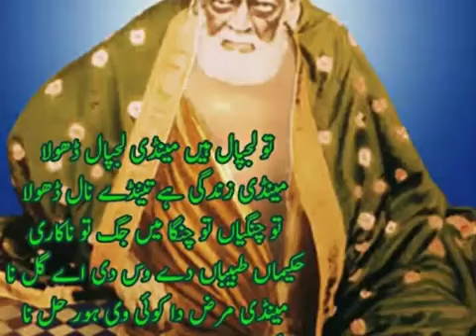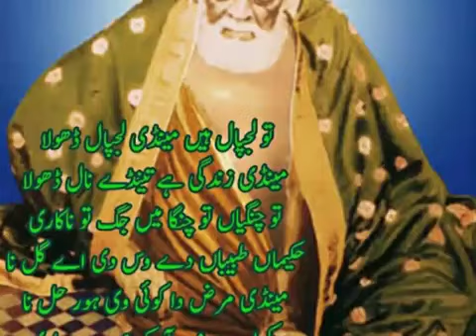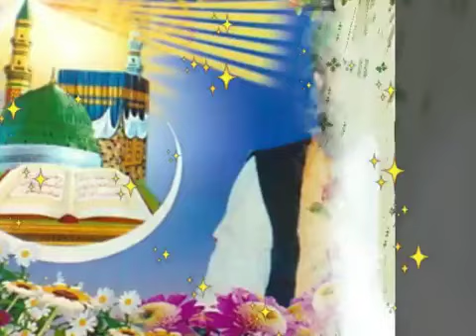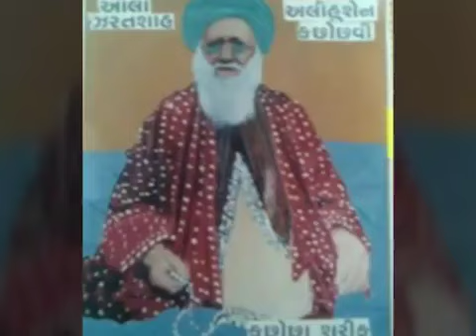Jaisa Hai Mera Peer Koi Peer Nai Hai